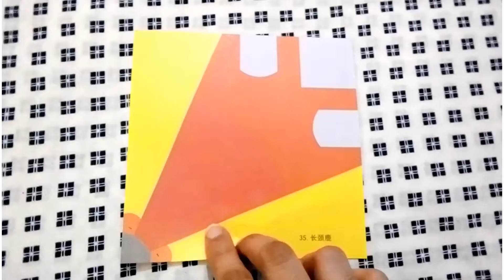Amazing Origami Giraffe Making Design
How to make a paper giraffe.
that is awesome origami design.